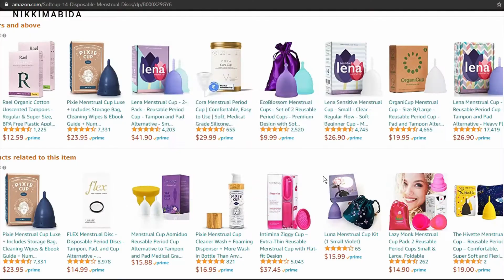Trying disposable menstrual discs from Shopee (good bye sanitary pads!)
SOFTDISC DISPOSABLE MENSTRUAL DISC REVIEW (TAGALOG)
Next Vlog Part 2: LILY CUP from INTIMINA

I really loved my experience with this menstrual disc and that is why I am going to try reusable menstrual discs on my next period vlogs. Let me know if you have any suggestions and or if you have questions.

I am not a medical professional so all the things that I share here are based on my experience as a user only of these products. If you have any health and safety related concerns it is always best to consult a licensed doctor/ gynecologist.

I have been using menstrual cups and washable pads for 6months now and I still have issues with leaking sometimes. This is the reason why I wanted to try menstrual discs. I am not in anyway forcing you to try these if you are comfortable with your pads. This is just me sharing to you that there are other options that might give us a better period experience.

✧ About me [things to consider]
- 29y/o
- never pregnant/given birth vaginally
- high cervix

What I use to film my vlogs
CANON EOS M100 + Kit lens/Meike 35mm
CANONA 1100D (sometimes)
APEMAN TRAWO

Songs/Music Used [all credits to owner]

Filmed/Edited by Nikki Mabida (just me lol)

Nikki J